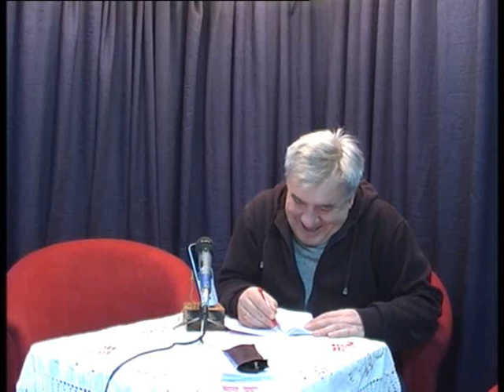ТВ ДЕВИЋ Смедеревска Паланка Прозор Србије 19.01.2016.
Телевизија Девић свој програм емитује уживо,
 кликни на доњи линк,